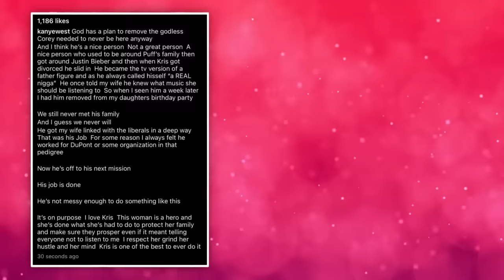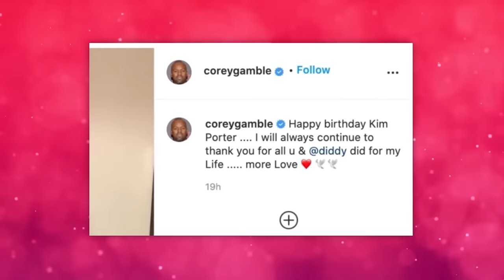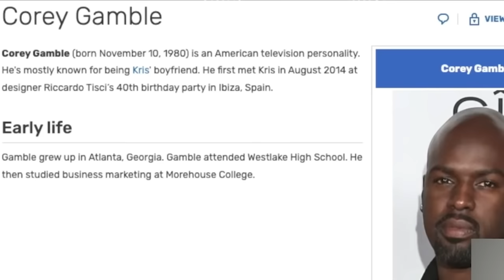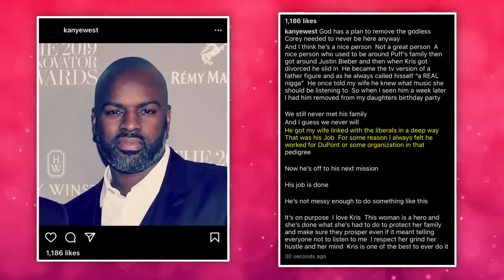Kanye West Reveals Corey Gambles Weird Relationship With Justin Bieber!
Kanye West Reveals Corey Gamble MOLESTED Justin Bieber!

It is absolutely no news that Kanye West is now a sworn enemy of the KarJenners, and because of this, we see him spilling their te, he's got some things to say abea without any hesitation. But this timout Kris Jenner's boyfriend, Corey Gamble. And best believe that they are not pleasant things at all.

In today's video we look at Kanye West Reveals Corey Gamble MOLESTED Justin Bieber!

GAYbible Inspired by PopJuice, MissTee , and JustIn and InformOverload and CultureSpill and TrendyVert.334y